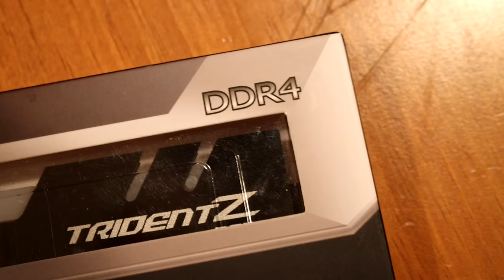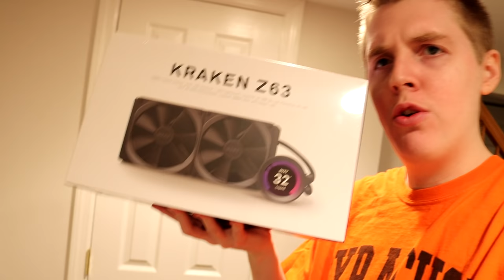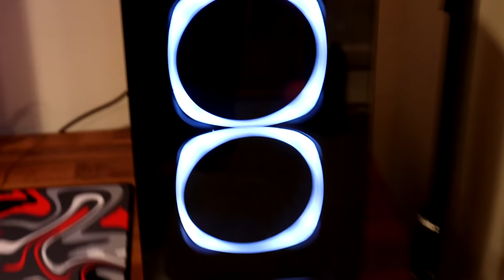Building My DREAM Gaming PC! - RTX 3090 + i9-10900k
In this video, I build my new monster PC and try out in Fortnite to see how many frames I get. This is basically my ultimate dream PC
build that I've been wanting to upgrade to for a while now. It includes a RTX 3090, an i9-10900k, 64GB of RAM, and an insanely cool AIO
liquid cooler with a funny LED design. At the end, I hope into Fortnite and see how much better my frames are while recording and playing. My brother helped me build it so huge shoutout to him (make sure to like the video for me to pay him), and also a huge shoutout to you guys for making this possible. So, if you guys are looking for an insane PC building video with one of the most insane computers you can get (RTX 3090 and i9-10900k), then is definitely the video for you. On top of that, this video will teach you more about PCs, show you some insane gameplay with a 3090 GPU, and make you laugh since the video was really fun to make.

My Computer (PC) Specs:
CPU: Intel Core i9-10900k
GPU: GeForce RTX 3090 GAMING OC 24G
RAM: 64 GB G.Skill Trident Z 3600 MHz
Motherboard: ROG STRIX Z490-E GAMING
Cooler: NZXT Kraken Z63 280mm
Power Supply: CORSAIR RMx Series 850W (80 Plus Gold)
2 x SSD 970 EVO NVMe M.2 1 TB

to the channel to stay up-to-date with my content.
be sure to get back to you. If you want to support me, use creator code "Jerian" in the item shop! When you use my Creator Code or Link on the
Epic Games Store, I receive money from those purchases.

My Fortnite Settings:
All Low Settings + No Colorblind Mode (100% Brightness)

My Peripherals:
Mouse: FinalMouse Ultralight 2 CapeTown (White)
Mousepad: TheMousePadCompany Liquid_03 (Large)
Keyboard: Razer Hunstman Mini (Red Switches | Mercury)
Headset: HyperX Cloud Alphas
Monitor: Dell Alienware AW2518H 25” 240Hz + ViewSonic XG2402 24" 144Hz
Bungee: Glorious Mouse Bungee (White)
Mic: Shure SM7B + Cloudlifter CL-1 + FocusRite Scarlett Solo
Cam: Logitech c920 Webcam (HD 720p)